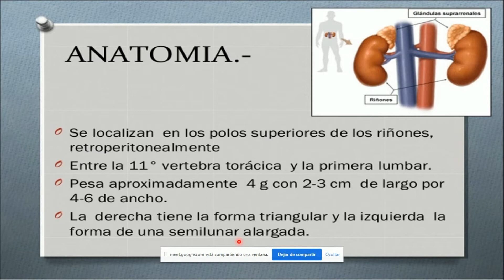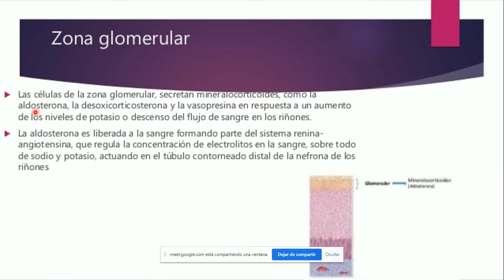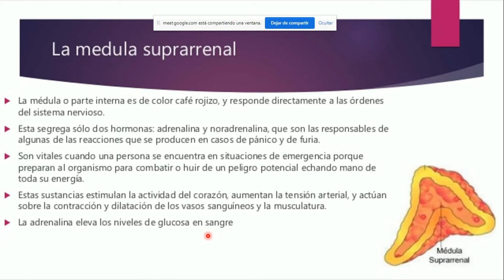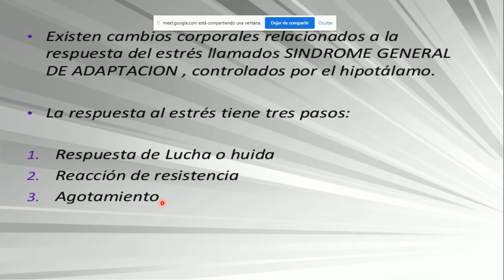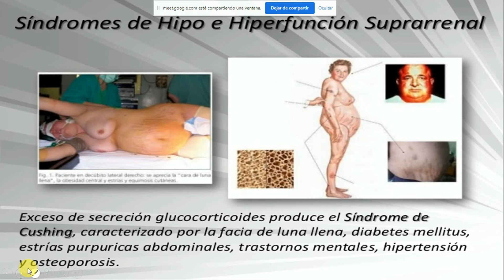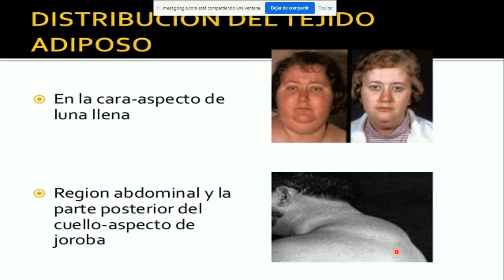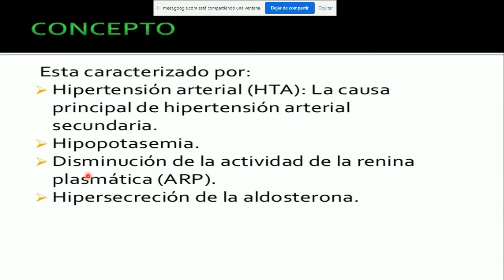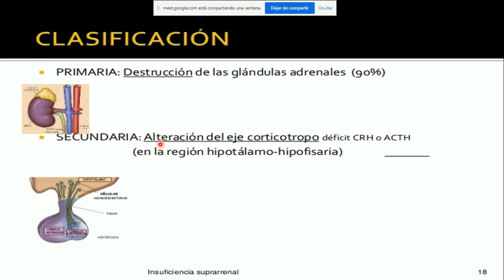SEMIOLOG'IA DE LAS GLANDULAS SUPRARRENALES